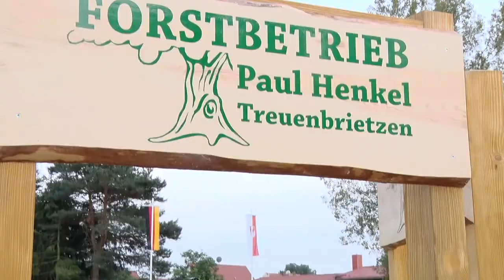Maximilian Wricke und Santha Katharina - Punktespringprüfung Kl. L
Santa Katharina - eine 6-jährige Oldenburger Springpferdestute, Sandro Boy x Cento
Z: ZG Dr. Christa Mar Piskorz und Remmel, B: Stephan Remmel